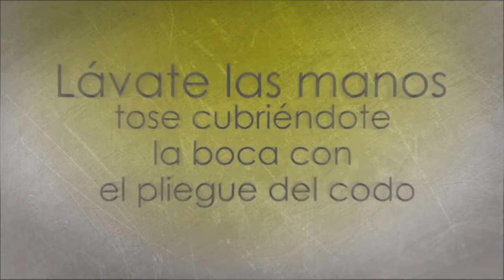Corte de Noticias Planoinformativo.com 20 Febrero 2014